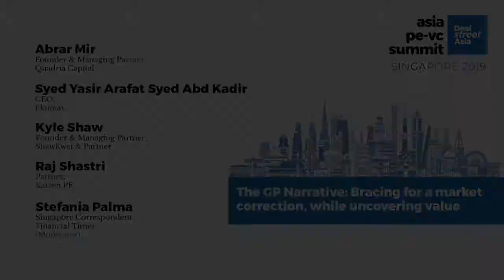Asia PE VC Summit 2019| The GP Narrative - Bracing for a market correction, while uncovering value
Topic: The GP Narrative - Bracing for a market correction, while uncovering value

A conversation with Stefania Palma, Singapore Correspondent, Financial Times

Topic: Is the peak past, or will the bonanza continue? 2018 saw record fundraising by Asia-focused vehicles. How are fund managers looking to deploy dry powder and keep the money from sitting idle? What’s shaping the 2019/2020 deal environment?